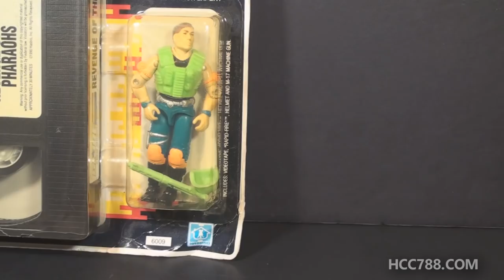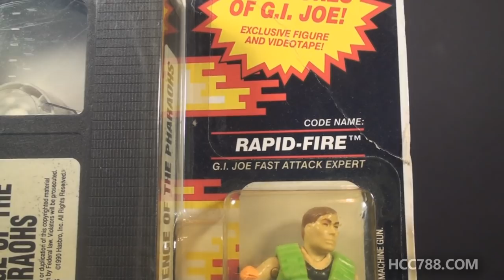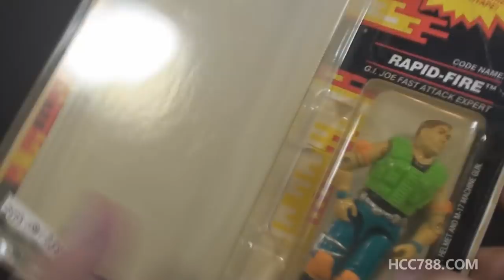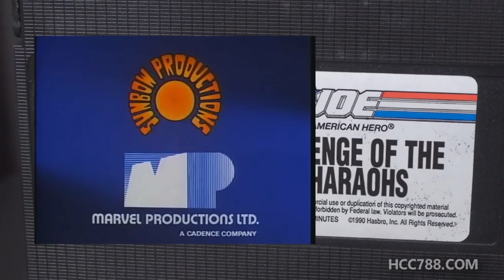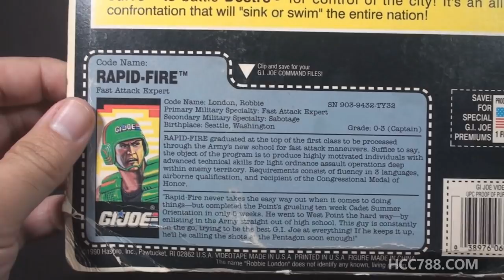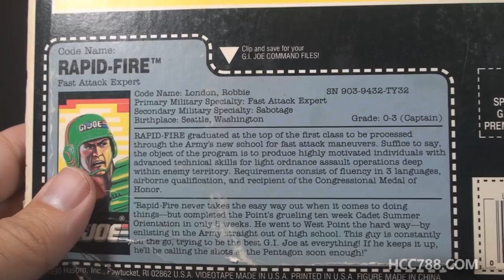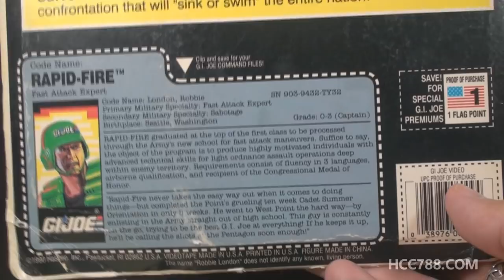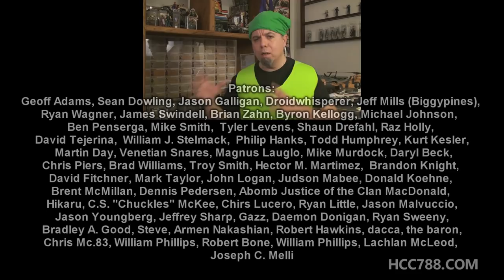HCC788 - 1990 RAPID-FIRE - Fast Attack Expert & VHS Tape - Vintage G.i. Joe toy!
Visit HCC788.com!

Special Thanks to:
Daryl Beck, Chris Piers, Brad Williams, Troy Smith,
Hector M. Martimez, Brandon Knight, David Fitchner,
Dennis Pederso, Abomb Justice of the Clan MacDonald, Hikaru,
C.S. "Chuckles" McKee, Chris Lucero, Ryan Little, Jason Malvuccio,
Jason Youngberg, Jeffrey Sharp, Gazz, steve, Bradley A. Good.
Robert Hawkins, dacca, the baron, Chris Mc.83, William Phillip,
Robert Bone, William Phillips, Lachlan McLeod, Joseph C. Melli

index.php?option=com_content&task=view&id=890&Itemid=53

Image:
By This media is lacking author information. -
This file page is a duplicate that has subsequently been edited,
the original image was uploaded by GrummelJS on 16 December 2005,
found here.,
Public Domain,

Wilson Phillips